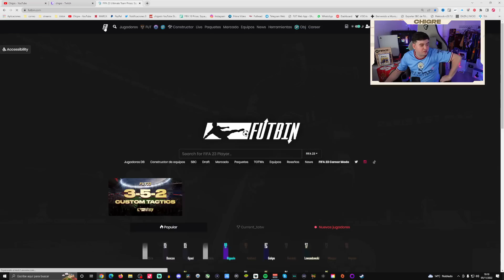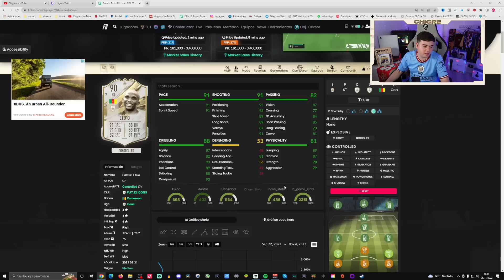ABRIMOS NUEVO SOBRE DE LA TIENDA CON IF Y UNICOS, EL IF ASEGURADO +80 Y ETOO SBC!!